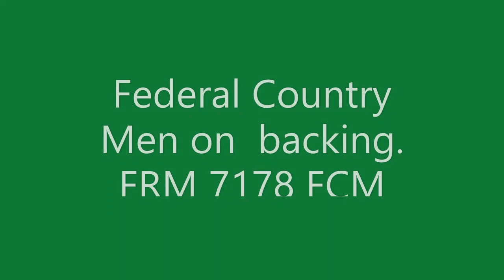Crystals - A girl from another World - Federal 1969 pre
Soulful killer from the Federal stable!!!